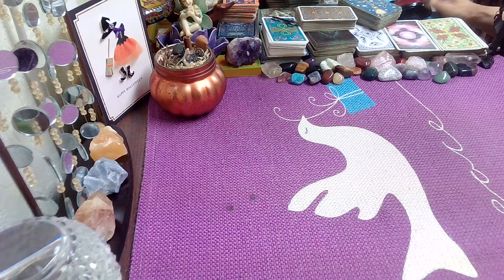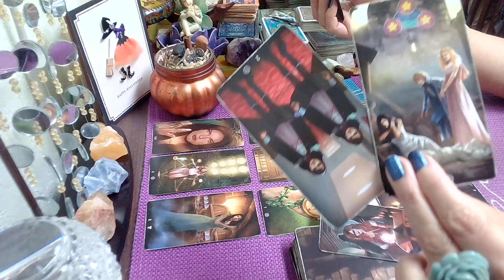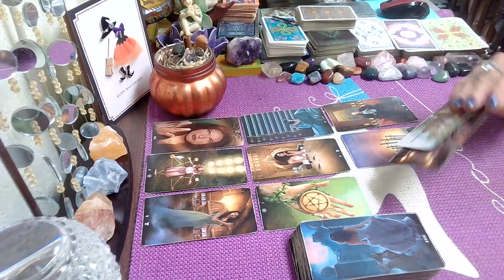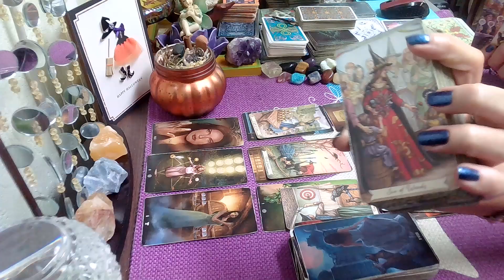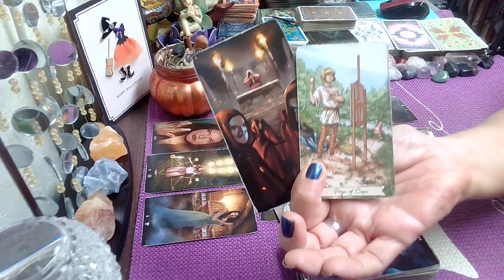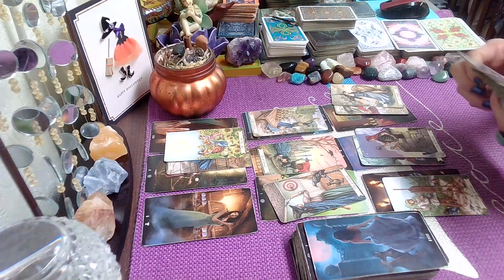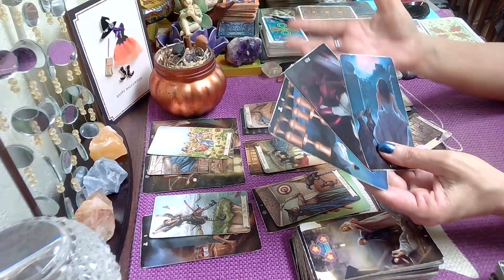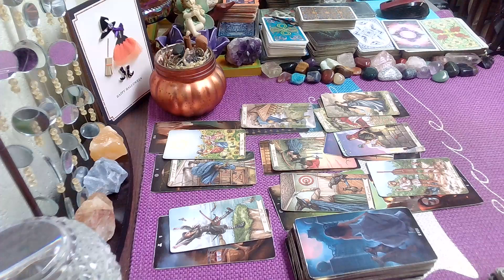Aquarius October 16 - 23, 2022; Someone Will Chose To Take A Leap Of Faith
Aquarius Weekly Tarot October 2022